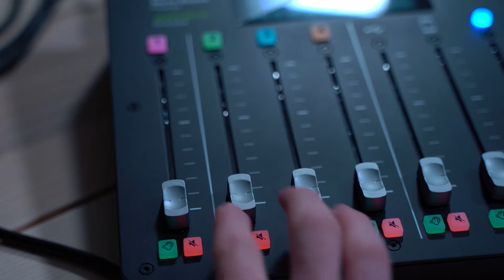You've Been Banned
Timestamps:

Intro - 00:00
Canada banning foreign home buyers - 07:10
Non-resident deed transfer tax - 31:25
Canada to introduce Open biding - 47:37
Hasbulla’s interview with Barstool 56:10